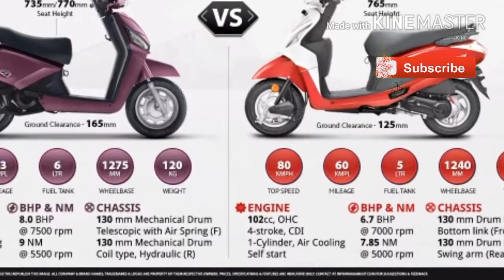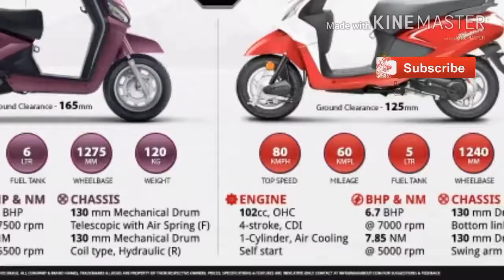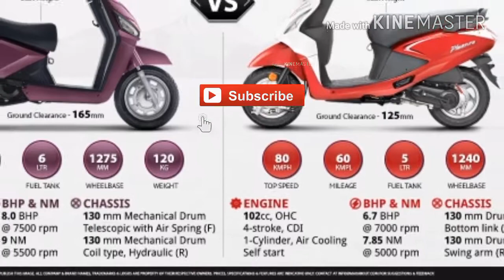Mahindra gusto vx VS hero pleasure